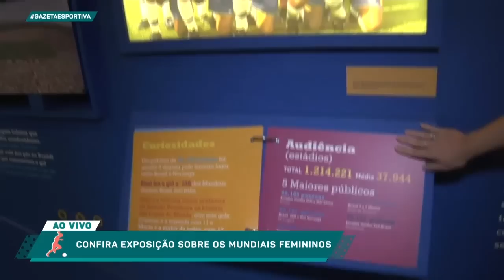Se não conseguir trazer Tite, quem deve ser contratado pelo Corinthians? - Programa Completo (27/04)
Tudo sobre a classificação de Santos, Palmeiras e Corinthians na Copa do Brasil e a saída de Cuca do comando técnico do Timão.